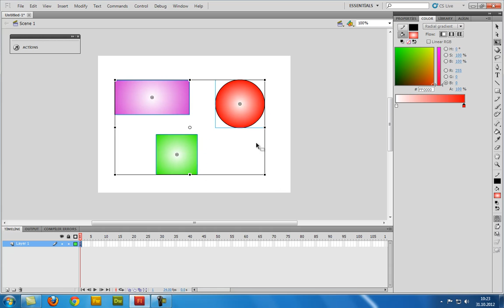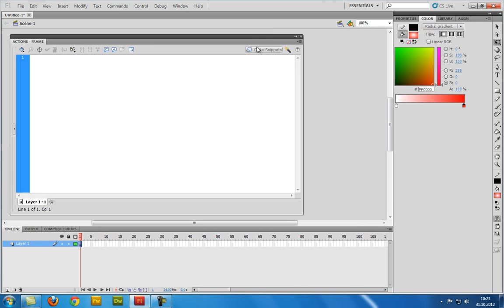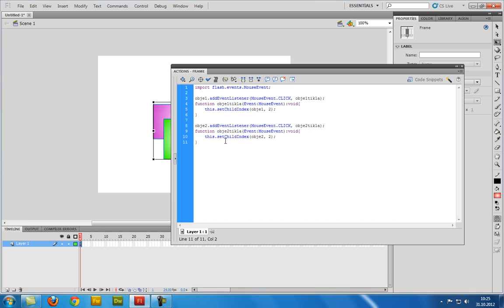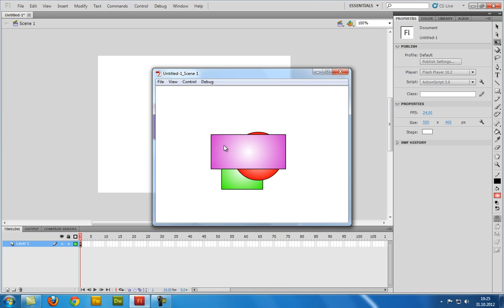Action Script 3.0 / SetChildIndex Kullanımı / Öne Alma / Üste-Alta Taşıma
Türkiye'nin en büyük "Flash" ve "Action Script 3" bilgi ve döküman kaynağı. Bunun yanı sıra Fireworks, Dreamweaver, CSS, Html kaynaklarınıda bulabileceğiniz yeni nesil bilgi bankası.